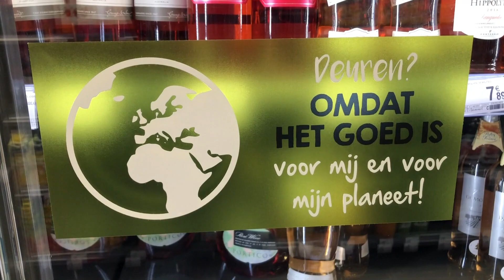Pourquoi utiliser le CO2 en réfrigération? Voici les raisons de l'utilisateur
Michiel nous présente sa nouvelle installation CO2 transcritique dans son Carrefour Express à Gent en Belgique.
Cette installation est équipée de deux groupes CO2 Panasonic de 15kW et d'un groupe de 4kW. L'entreprise FREHO en partenariat avec le fournisseur Frigro a réalisé le montage et la mise en service.